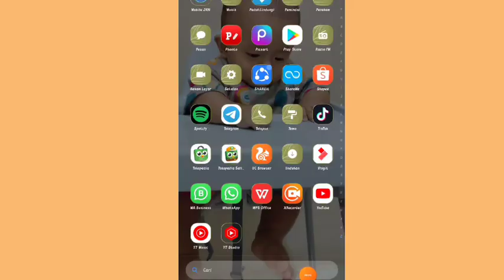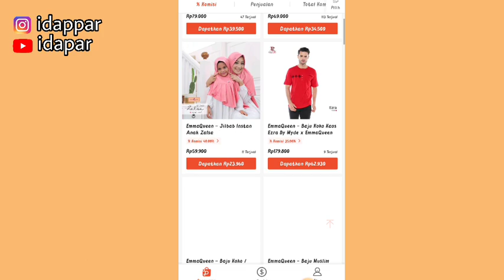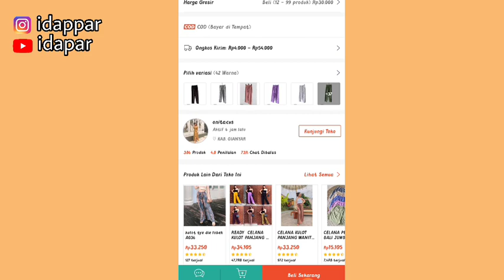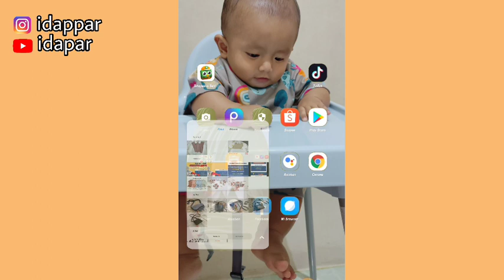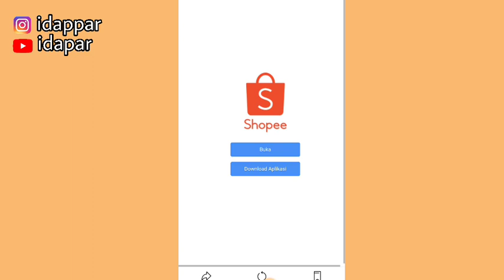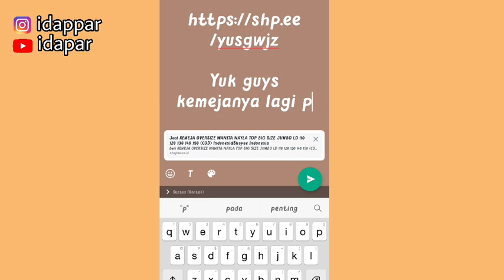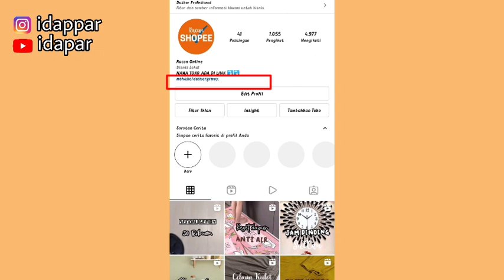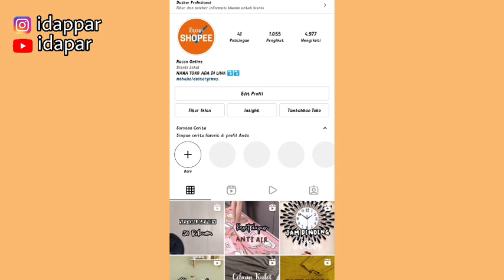CARA SHARE LINK SHOPEE AFFILIATE UNTUK PEMULA | KOMISI MASIH NOL BISA LANGSUNG BANYAK YANG KLIK